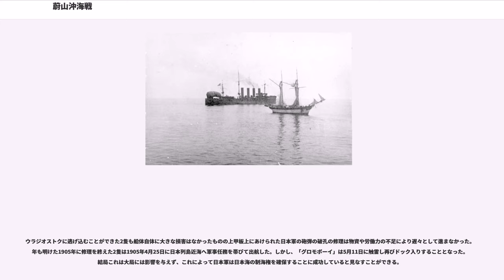蔚山沖海戦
蔚山沖海戦（うるさんおきかいせん）は、日露戦争での日本海軍とロシア海軍との間の海戦である。英語では時に Battle of the Japanese Sea とも呼ばれるため日本海海戦（Battle of Tsushima）と混同しないよう注意が必要である。

ウラジオストクを母港とするロシア帝国・ウラジオストク巡洋艦隊の装甲巡洋艦「」「グロモボーイ」「リューリク」（以下ウラジオストク艦隊、浦塩艦隊とも）は、旅順の主力艦隊とは別行動を取り、日露戦争開戦後、活発な通商破壊戦を繰り返していた。日本軍は主力艦隊の遊撃部隊で上村彦之丞中将を司令長官とする第二艦隊（装甲巡洋艦「八雲」「浅間」は第一艦隊に臨時編入）を派遣し、ウラジオストク艦隊を捜索したが、捕捉できなかった。

6月15日には陸軍兵士を輸送中の「常陸丸」「和泉丸」が撃沈され「佐渡丸」が大破、須知源二郎中佐以下の近衛後備歩兵第1連隊等の兵員千名余りが戦死した（常陸丸事件）。さらに7月にはウラジオストク艦隊は東京湾の沖に出現した。

この通商破壊戦は日本の帝国議会でも問題になり、上村が濃霧のためウラジオストク艦隊を見失ったと東京の大本営に打電したところ、ある議員は「濃霧、濃霧、逆さに読めば無能なり」と野次った。民衆は怒り狂って上村の自宅へ投石し、上村を露探（ろたん＝ロシアのスパイ）呼ばわりした。

8月10日、旅順艦隊がウラジオストクへの脱出を目的として出撃した。その情報は旅順から芝罘に向かった駆逐艦レシーチェリヌイにより伝えられ、11日夕刻にその情報が届いたウラジオストクではイェッセン少将が出撃を命じられた。イェッセンは翌日「ロシア」「グロモボーイ」「リューリク」を率いて出撃し朝鮮海峡へと向かったが、すでに旅順艦隊は黄海海戦で敗北していた。出撃の1時間30分後に、旅順艦隊の脱出は失敗しそのため出撃の必要はないとの報がもたらされ水雷艇がイェッセンの艦隊を追ったが追いつけなかった。ウラジオストク艦隊は夜間は単縦陣、昼間は北上してくる旅順艦隊を発見しやすいように3から5海里ほど間隔を空けた単横陣で航行していた。イェッセンは旅順艦隊と会合できなくても釜山の位置よりは南へは行かないよう命じられていた。

一方日本側では黄海海戦後膠州湾に入りそれから行方がわからなくなったロシア巡洋艦「ノヴィーク」が対馬海峡を通過する可能性やそれに応じてウラジオストク艦隊が南下することに備え、第二戦隊が西水道を、第四戦隊が東水道を警戒していた。

8月14日午前4時25分、蔚山南方を南下中であった上村率いる装甲巡洋艦「出雲」「吾妻」「常磐」「磐手」からなる第二戦隊は左舷前方に灯火を発見し、4時50分にそれがウラジオストク艦隊であると確認した。一方、ウラジオストク艦隊の方も4時30分に北方に日本艦隊を発見している。ウラジオストク艦隊は南に向けて逃走を図ったが、敵発見の報を受けて南から北上してくる「浪速」を発見し、一戦を交えるのもやむなしと北北西に転針。それを受けて第二戦隊も東南東に変針した。

両艦隊の距離は縮まり、5時23分に距離8400メートルで砲戦が開始された。砲戦では双方に損害が生じたが、5時36分にウラジオストク艦隊が右に変針すると最後尾のリューリクは集中砲火を受けて遅れ艦長エフゲニー・トルーソフ大佐が戦死した。6時、グロモボーイとロシアは16点回頭を行い、リューリクとともに北西に向かった。そのため第二戦隊も北西微西に変針し戦闘を続行した。6時30分、リューリクは舵機損傷により戦列を外れた。以後、グロモボーイとロシアはリューリクを援護しようとし日本第二戦隊との交戦を続けたが、ロシアの損害も大きくなりリューリクも損害がひどく救えない状態になったため7時54分（45分）ごろにグロモボーイとロシアは北へ逃走した。8時8分ごろグロモボーイとロシアは再度第二戦隊に向かい、このときの戦闘でリューリクの放った砲弾が磐手に命中し磐手で死傷者75名を出すということもあったが、イェッセンはリューリク救援を断念して8時22分には再び北へ向かった。このときには第四戦隊の浪速と高千穂が接近して来ていたが、イェッセン少将は第二戦隊を残りの2艦に引きつければ損傷した「リューリク」も防護巡洋艦2隻を破って帰還できるのではないかと期待していた。

上村は第四戦隊にリューリクを任してグロモボーイとロシアを追撃したが、出雲の弾薬が欠乏したとの報告を受けたため10時4分に追撃をやめた。この際、...